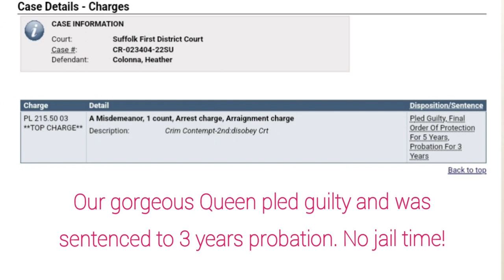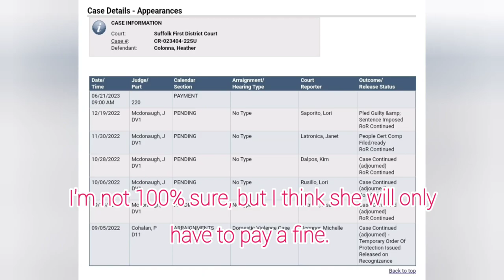✨️👑 HEATHER COLONNA UPDATE 👑✨️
heather come home 🫶